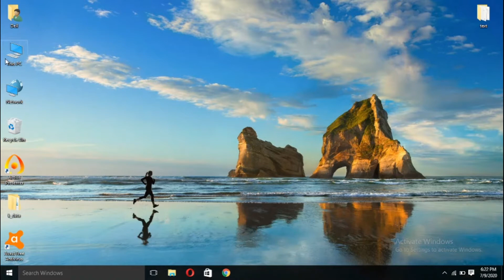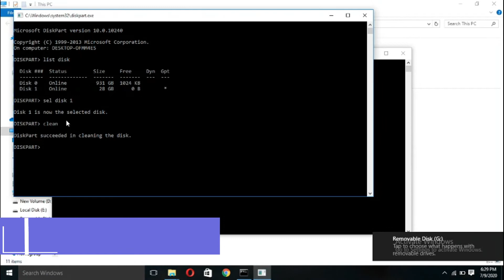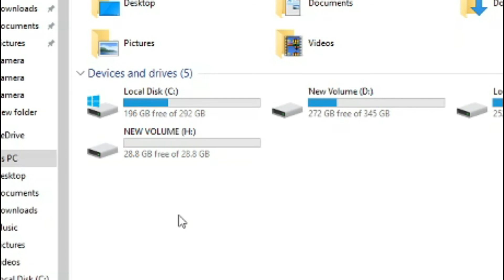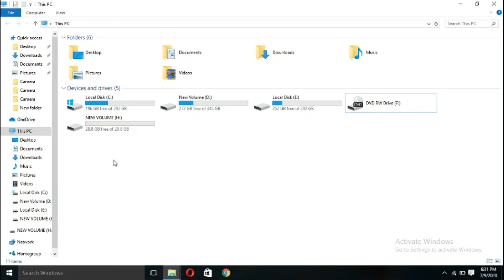HOW TO UNBOOT PENDRIVE!!!(HINDI)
Boya mic
Generic mic
3120A Tripod
amazon basic- tripod

how to unboot pendrive in windows 10
how to unboot a pendrive
how to unboot the pendrive
how to unboot my pendrive
how to unboot pendrive for windows 10